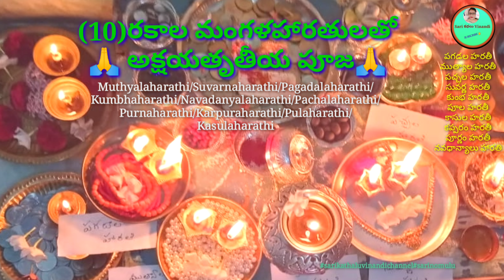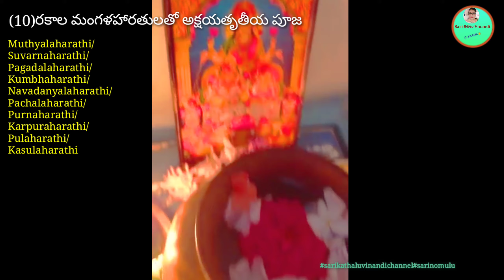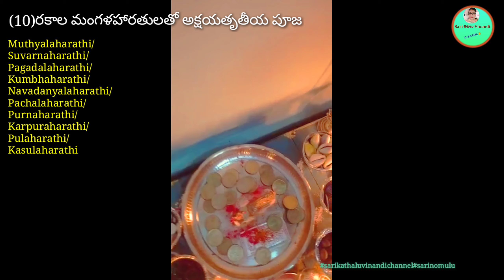(10)రకాల మంగళహారతులతో అక్షయతృతీయపూజ#akshatatritiyapujawith10typesmangalaharathulu పగడల,కాసుల,పూలహరతీ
(10)రకాల మంగళహారతులతో అక్షయతృతీయపూజ#akshatatritiyapujawith10typesmangalaharathulu పగడల,కాసుల,పూలహరతీ,సువర్ణ హరతీ,కుంభ హరతీMuthyalaharathi/Suvarnaharathi/Pagadalaharathi/Kumbhaharathi/Navadanyalaharathi/Pachalaharathi/Purnaharathi/Karpuraharathi/Pulaharathi/Kasulaharathi#sarinomulu#sarikathaluvinandichannel#sarikathaluvideos#sarivideos#sarithachannel
Sari Kathalu Vinandi Channel
Thanks To All For Your Love & Support🥰
venkateshwaraswamynomu tirupathiladdulanomu srigourinomu mahalakshminomu venkareshwaradqamykalyanam saanameedhagourammanomu navadurgalanomu kailasaparvathamnomu laxmidevinomu parvathidevinomu saraswathidevinomu lakshmidevinomu gaajuladabbalanomu jyothirlingalanomu peneelaginnelanomu sridevibhudevinomu dryfruitsdabbalanomu chatalanomu muthyalamuggunomu tiffinplatesnomu parikinilanomu gadapalanomu chittigaajulanomu pooripitalanomu chapathipitalanomu laaligourammanomu lakshmivaibhavamnomu saribillalubasibillalanomu tulasikotalanomu pasupukommulanomu masaladabbalanomu majjigachembulanomu annapurnadevinomu vadlagummalanomu navadanyalanomu nagalaboxulanomu kummarivaamu pasupuginnelanomu bukkagulalanomu pasupumudhalunimmakayalanomu gaajulagourammanomu rukminikalyanamnomu gramapasupukumkumanomu#repallevaadanomu parijathamchettukindagollabhama pagadalanomu muthyalaginnelanomu semiyaginnelanomu gallapettalanomu gurugulanomu pasupukumkumanomu akshinthalanomu kudakalanomu tulasikommamallekommanomu brundavanamnomu tulabaramnomu talambralanomu panchagourammalanomu esurallanomu buttalanomu thotanomu cheruku kongubangaramnomu pallabiyamnomu gangadeepalanomu gangagourinomu thammudiki mardalki annaku vadinaku ammaku kasulanomu nallapusalanomu kitesnomu molakalagullalanomu panchaksharinomu durgadevinomu colorsnomu సంక్రాంతి నోము ఎలా చేసుకోవాలి గౌరమ్మ ని ఎలా తయారు చేసుకోవాలిమన ఇంట్లో ఉన్న వస్తువులతో అక్షయతృతీయపూజ(లక్ష్మీకుబేరపూజ)akshayatritiya
Mangalaharathi varalaxmi thalli.